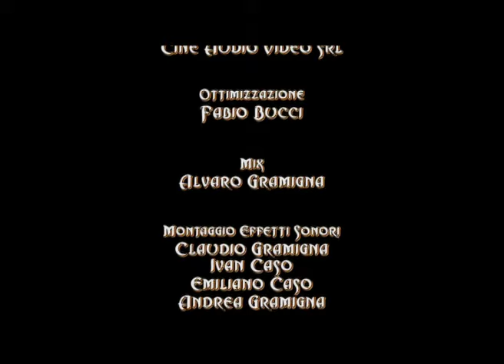POTWORY I PIRACI | ODCINEK 8 | ZEMSTA ESPADONA | SERIAL ANIMOWANY | HD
Serial opowiada o dwóch załogach statków pirackich Eldorado i Aurora. Mieszkańcy statków po ukończeniu szkoły pirackiej zostaną prawdziwymi piratami. Bohaterowie przeżywają wiele niesamowitych przygód podczas poszukiwania skarbów.
Tylko u nas tak duży wybór bajek dla dzieci!